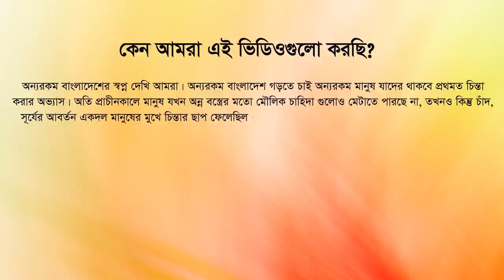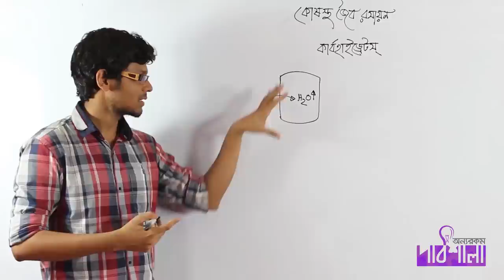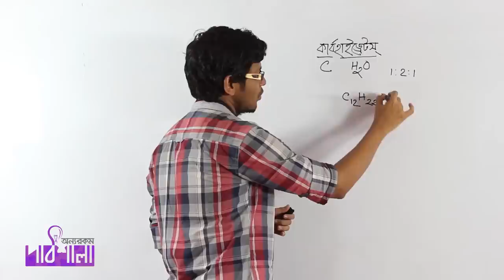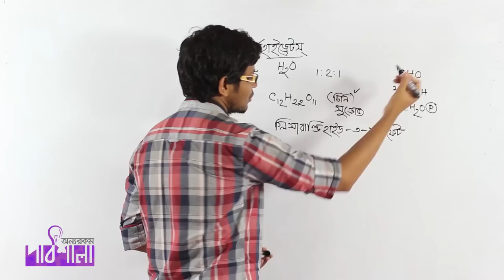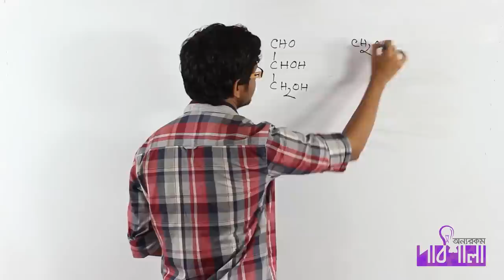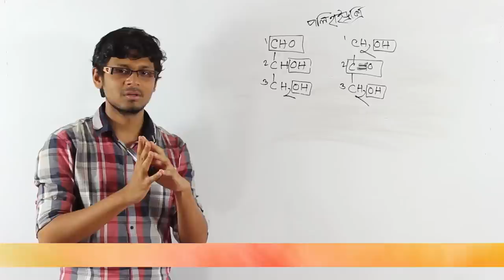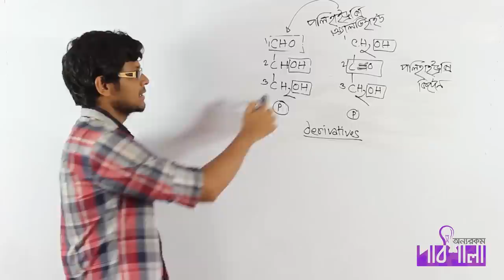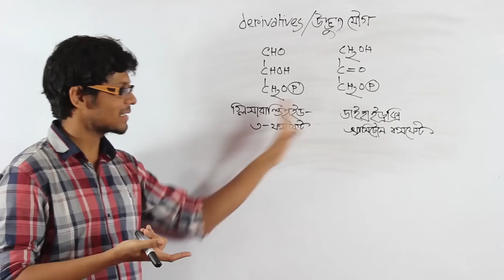01. Carbohydrates | শর্করা | OnnoRokom Pathshala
Video Title: OnnoRokom Pathshala_Cell Chemistry
Subject: Biology
Topic: Carbohydrates
Class: HSC 1st Year
Lectured by: Md. Sanaullah Khan Sani